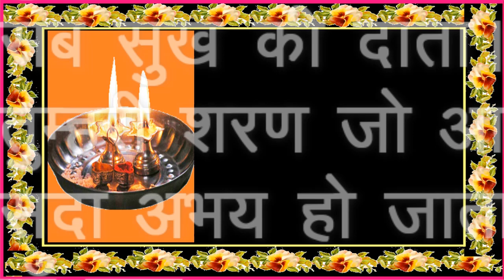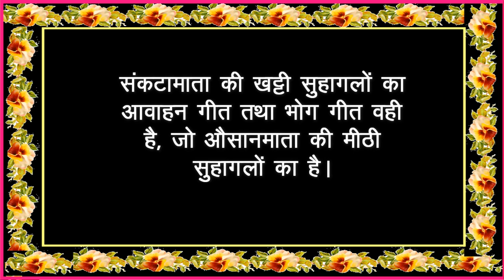संकटामाता की आरती - Sanktamata ki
सुहागनों में प्रचलित सुहागली परम्परा में संकटामाता की आरती  |